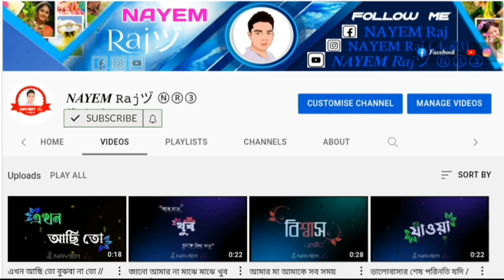নামটা জানো // 𝑩𝒂𝒏𝒈𝒍𝒂 𝑺𝒕𝒂𝒕𝒖𝒔 𝑽𝒊𝒅𝒆𝒐🕊𝑩𝒍𝒂𝒄𝒌 𝑺𝒄𝒓𝒆𝒆𝒏 𝑺𝒕𝒂𝒕𝒖𝒔 𝒗𝒊𝒅𝒆𝒐🕊 𝑩𝒂𝒏𝒈𝒍𝒂 𝑳𝒚𝒓𝒊𝒄𝒔 𝑺𝒕𝒂𝒕𝒖𝒔🕊𝑵𝑨𝒀𝑬𝑴 𝑹𝒂𝒋ヅ ⓃⓇ③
নামটা জানো // 𝑩𝒂𝒏𝒈𝒍𝒂 𝑺𝒕𝒂𝒕𝒖𝒔 𝑽𝒊𝒅𝒆𝒐 // 𝑩𝒍𝒂𝒄𝒌 𝑺𝒄𝒓𝒆𝒆𝒏 𝑺𝒕𝒂𝒕𝒖𝒔 𝒗𝒊𝒅𝒆𝒐 // 𝑩𝒂𝒏𝒈𝒍𝒂 𝑳𝒚𝒓𝒊𝒄𝒔 𝑺𝒕𝒂𝒕𝒖𝒔 𝑽𝒊𝒅𝒆𝒐 // 𝑵𝑨𝒀𝑬𝑴 𝑹𝒂𝒋ヅ ⓃⓇ③

╭══💜══ღ❦ღ══╮
        𝑨𝒍𝒍 𝑻𝒊𝒎𝒆 𝑷𝒐𝒔𝒕
╰══ღ❦ღ══💜══╯

0:9 ━❍ 0:30
               ↻ ⊲ Ⅱ ⊳ ↺
VOLUME: ▁▂▃▄▅▆▇ 10000%
   ❀ 𝑉𝑖𝑑𝑒𝑜 𝐾𝑒𝑦𝑤𝑜𝑟𝑑 ❀
𝑴𝒂𝒖𝒍𝒂𝒏𝒂 𝑻𝒂𝒓𝒊𝒒 𝑱𝒂𝒎𝒆𝒆𝒍
Love status
Love status
Breakup status
30second video
Whatsapp  status
Ringtone
Heart  broken love status
Breakup status
Bengali status
English whatsapp status
English status
Army status
Lyrics status
Family status
Love family status
Romantic status
Love status
Wedding status
Sad status